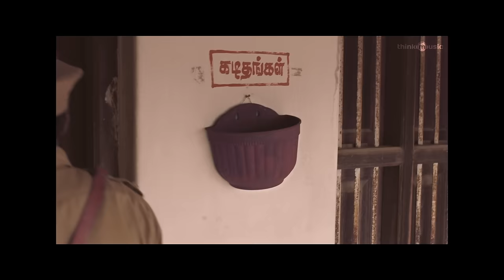Uzhudha Puzhuthila Video Song | Kathir | Prashant Pillai | Venkatesh, Santhosh Prathap | Dhinesh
Presenting the video song UzhudhaPuzhuthila from kathir

Happy to announce the world digital premiere of kathirOnAha on June 24th 2022

Listen to KathirSongs on your favourite streaming apps

Song : Uzhudha Puzhuthila
Singer : Dinesh .M
Original Song & Lyrics by : Muruga Boopathy
Adapted, Arranged & Programmed by : Prashant Pillai
Chorus : Vinu .k.u, Elbin Thomas, Suryaprakash
Recording Engineers : Sai Prakash, Akshay K
Studios : My Studio, Kochi
Mixed & Mastered By : Vivek Thomas

KATHIR MOVIE CAST & CREW

Cast: Venkatesh, Santhosh Prathap, Bhavya Trikha, Rajini Chandy, Arya Ramesh
Written and Directed by Dhinesh Palanivel
DOP: Jayanth Sethu Mathavan
Edit: Deepak S. Dwaraknath
Art: Marshal
Action Director: Stunner' Sam
Lyrics: Karthik Netha, Umadevi, Muruga Boopathi
VFX: Carve
Costumes: Meyammai & Nivetha
Makeup: U.K.Sasi
Sound Design: Sync Cinema
Sound Mix: Harish
DI Colorist: Hany Haleem
DI Studio: Nube Cirrus, Mumbai
Publicity Designs: Nanmaran Sarathi, Raaj Rufario
PRO: Sathish (AIM)
Promotions: CTCMediaBoy
Production Executive: M. Boopathy Raja
Executive Producer: G. Karuppusamy
Production Banner: Dhuvaraga Studios
Audio Label: Think Music